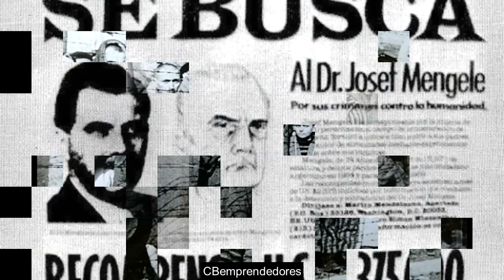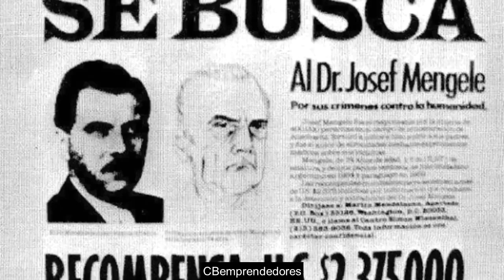REVIEW 🔴 Crónica negra: Josef Mengele: El Enigmático Médico de Auschwitz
Bienvenidos a un nuevo episodio de la sección "Crónica Negra" en CBemprendedores. Hoy abordaremos la vida y las acciones de Josef Mengele, un médico que se convirtió en una figura controvertida durante el siglo XX. Este episodio busca arrojar luz sobre los eventos históricos que lo rodearon, con el fin de entender cómo ciertos individuos pueden desviarse éticamente bajo circunstancias extremas. El objetivo es educativo y está diseñado para fomentar la reflexión sobre la importancia de la ética en la ciencia y la medicina. 🕵️‍♂️🏥